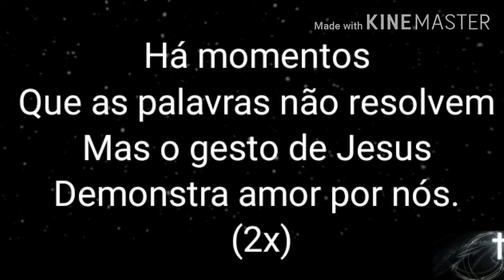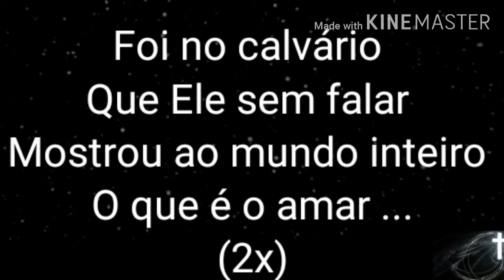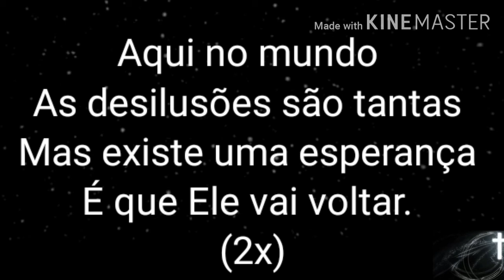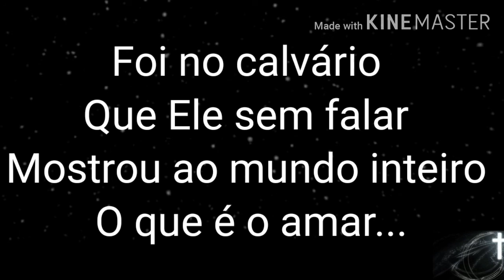Foi no calvário-Luz